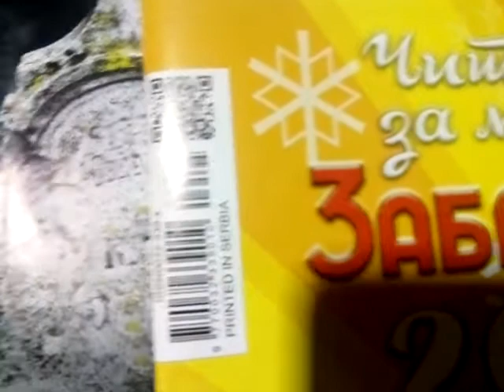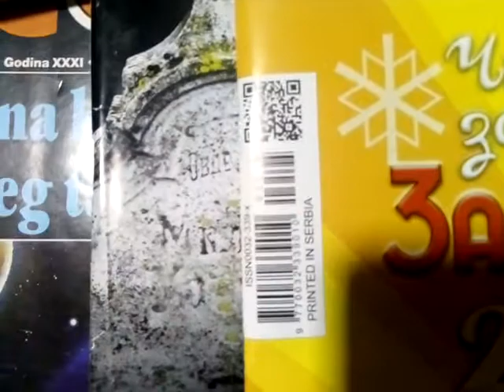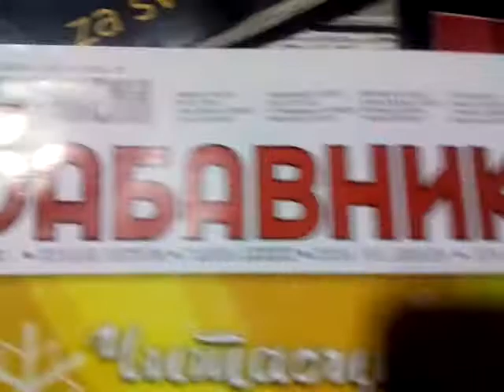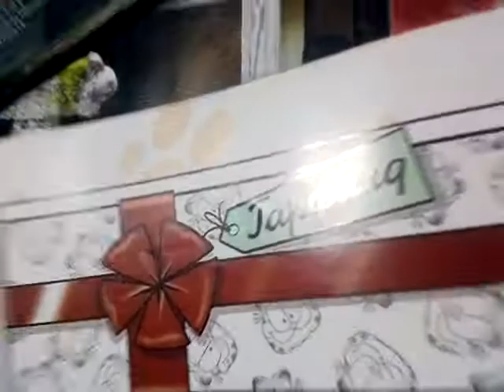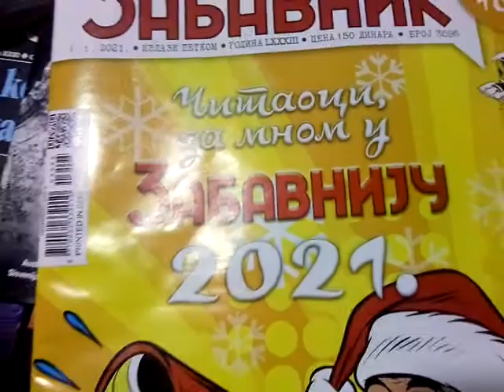Politikin Zabavnik broj 3595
Načičkani Zabavnik